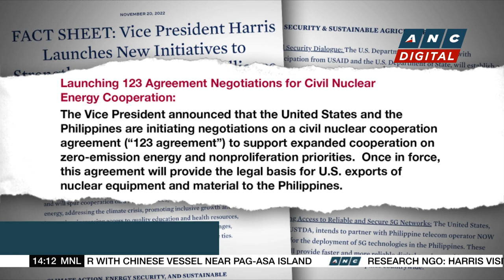COP27 Summit strikes historic deal on loss and damage fund | ANC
Rundown: After two-weeks of talks, the COP27 summit wraps up with a landmark deal to create a fund that will help vulnerable countries cope with the devastating impacts of climate change.